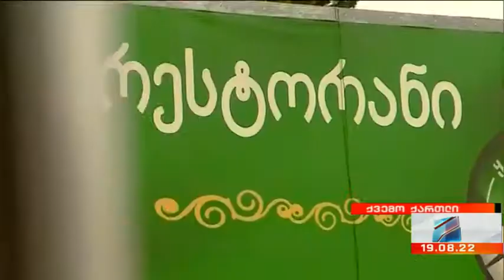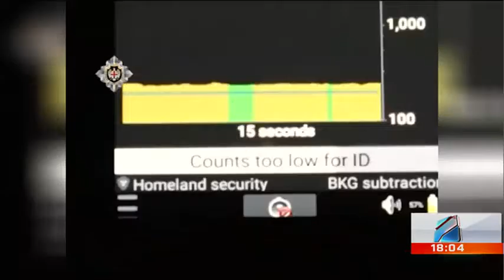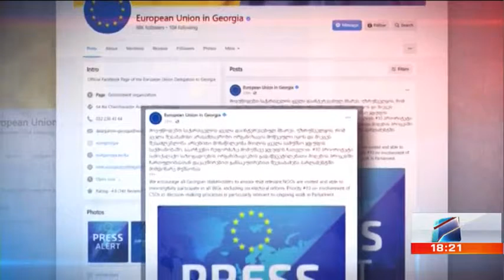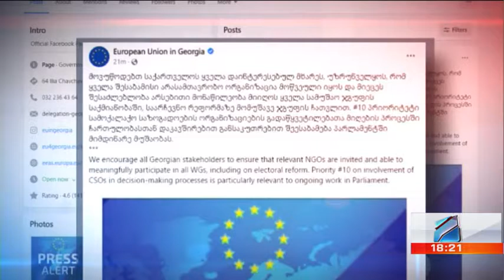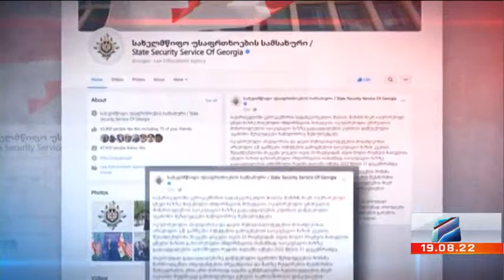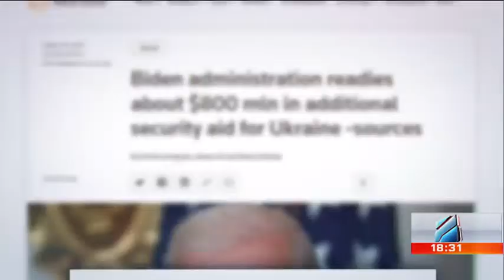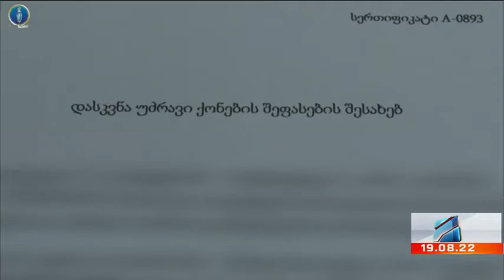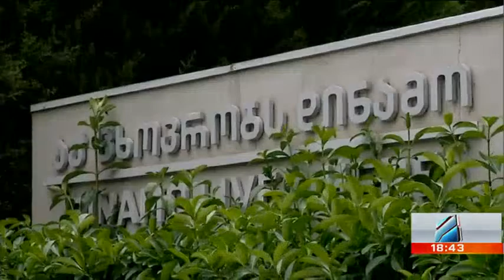კურიერი 18 საათზე-2022.08.19